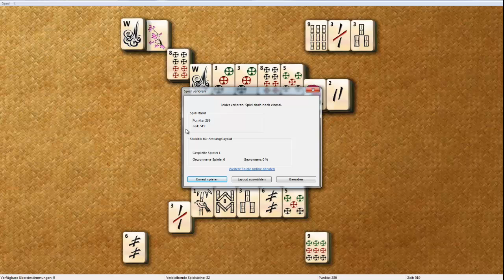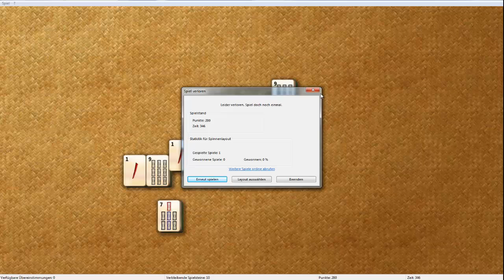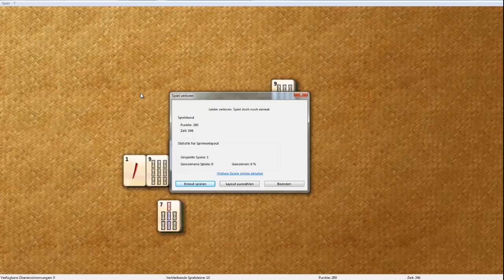Lets Play: Mahjong #2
Somit habe ich drei Videos. :D
Mir fällt grad keine witzige und-oder kreative Beschreibung ein.